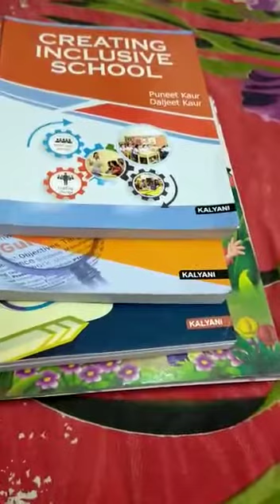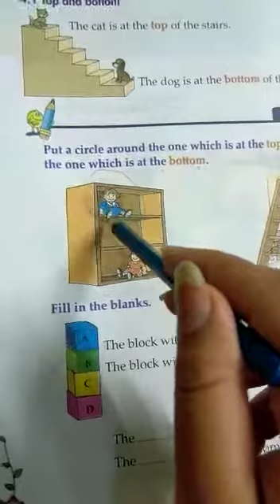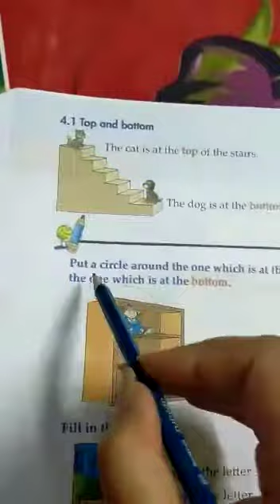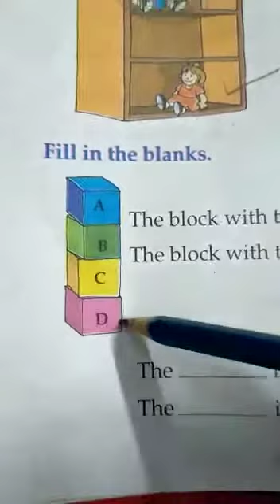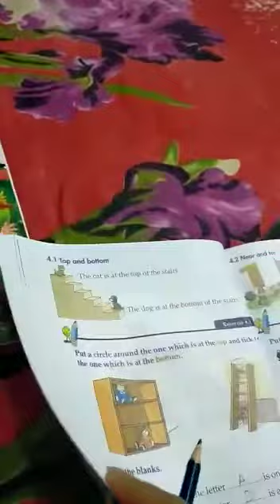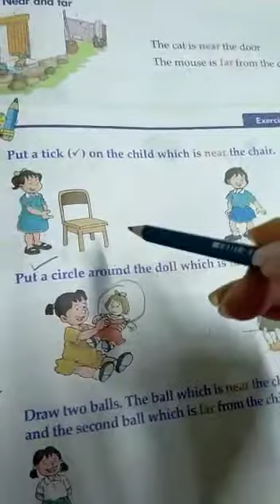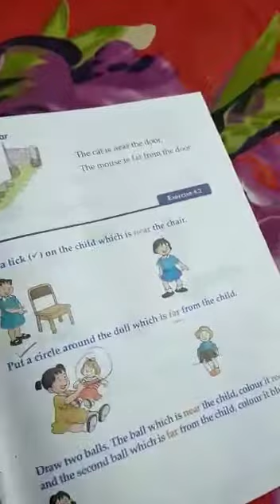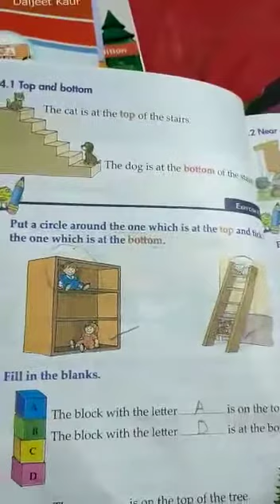Shapes and spaces class ist maths